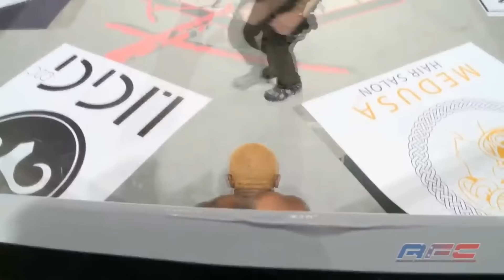WILD Fights... Bald Predator vs White Storm, Adesanya vs Guillard, Cro Cop vs King Mo